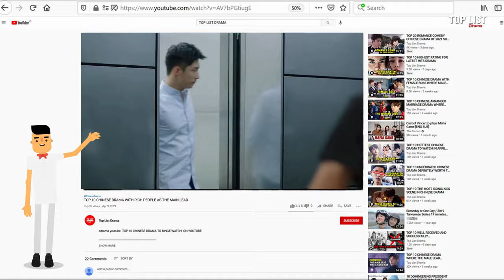7 CHINESE Actors Whose LIFE CHANGED After One Role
Discover the incredible stories of 7 Chinese actors whose lives were transformed after one breakthrough role. From rising stars to established actors, these individuals experienced a career-changing moment that catapulted them to success in the entertainment industry. Don't miss this inspiring video about the power of perseverance and seizing opportunities in the world of Chinese media.

(11 Most Exciting Chinese Sci-Fi Dramas You Can't Miss)
(Best 10 Chinese Drama Where The Lead Seek Revenge, but Fall Harder With The Enemy)
(11 HOTTEST Chinese Dramas in November 2023)

Your support and love mean everything to us, so don’t forget to check out our videos! Your Community for chinesedrama